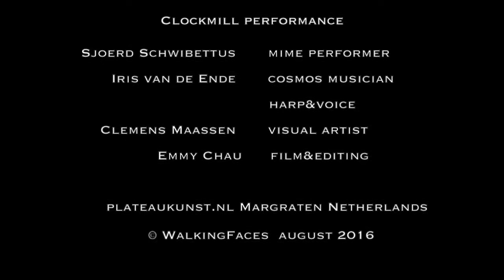clockmill - Clemens Maassen met Sjoerd Schwibettus en Iris van der Ende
'Clockmill' installatie door Clemens Maassen, performance WalkingFaces: Sjoerd Schwibettus Mime en Iris van der Ende Harp en stem,  augustus 2016 tijdens Plateaukunst Margraten Nederland.
De 'clockmill' doet 27 seconden over 1 omwenteling.